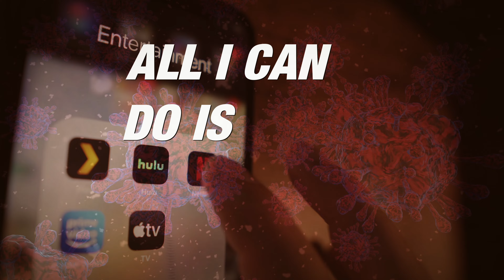HERR KELLNER - FUCK (FCK) CORONA SONG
Can be serious and/or funny!

WRITTEN AND PRODUCED BY MICHAEL KELLNER